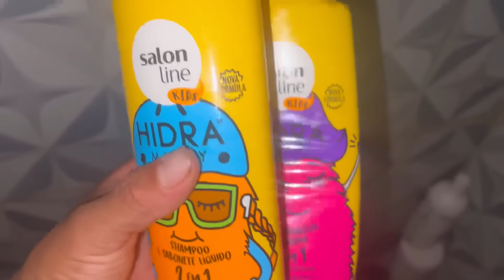NOSSO ALMOÇO DE SEXTA FEIRA/ limpei a casa/ amei as polpas que a gente fez ❤️